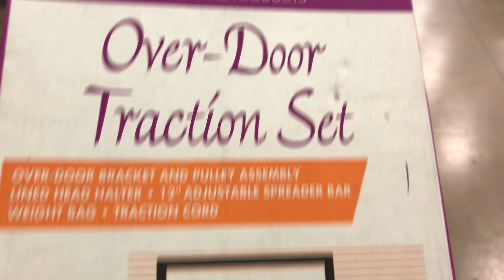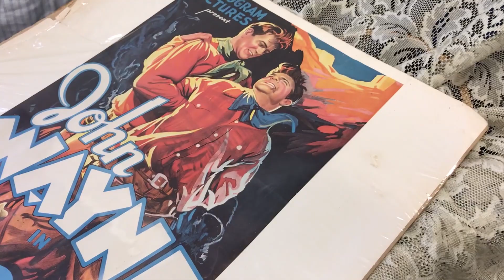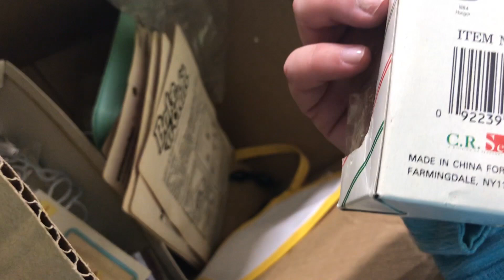США НАКОНЕЦ ТО НАШЛИ "БРИЛЛИАНТЫ"? БАРАХОЛКА СЕКОНДХЕНД ВЫКИНУЛА ЛУИ ВИТТОН СУМКУ!